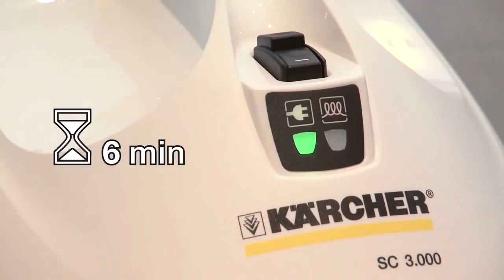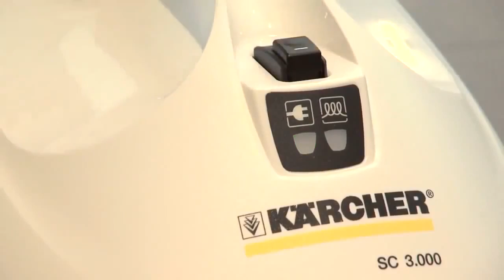Пароочиститель Karcher SC 2 Premium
Karcher SC 2 Premium – пароочиститель начального класса. Универсальный аппарат предназначен для эффективной очистки твердых напольных покрытий, плитки на стенах, раковин и душевых кабин.

Время нагрева составляет 6,5 минут.

Обработка паром эффективно удаляет стойкие загрязнения без применения химических средств. По этой причине пароочиститель идеально подходит для людей страдающим аллергией на моющие средства.